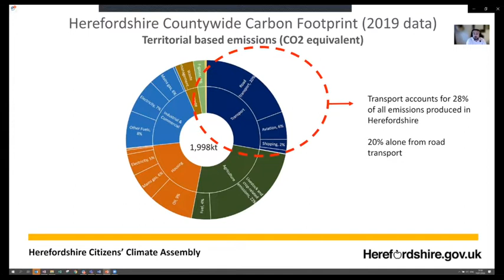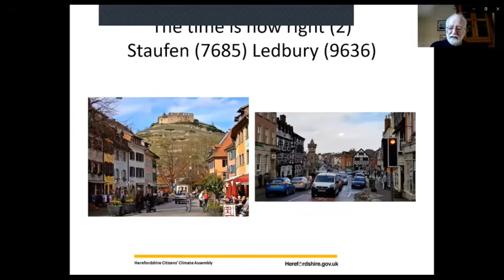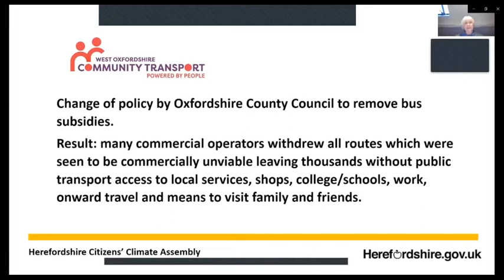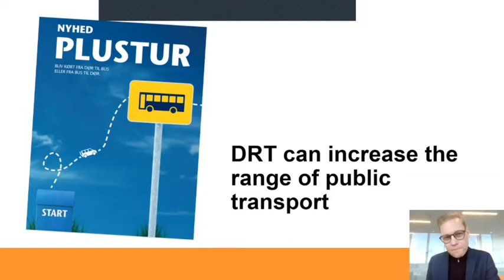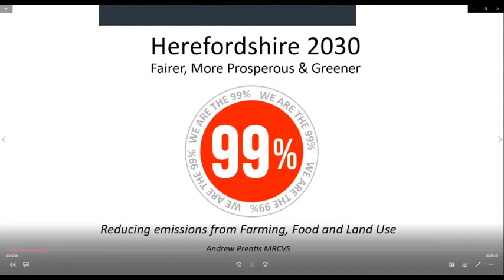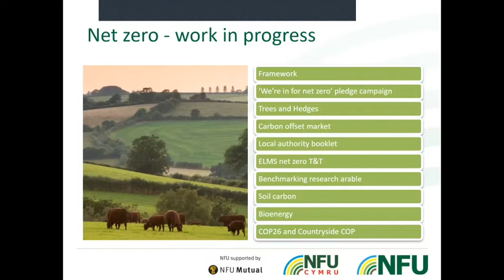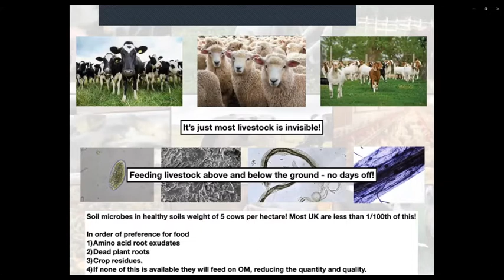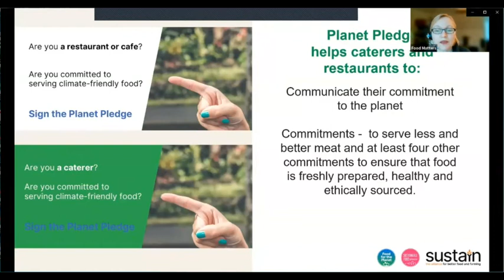Herefordshire Citizens’ Climate Assembly : Session 4 & 5 Sunday 16 January 2022